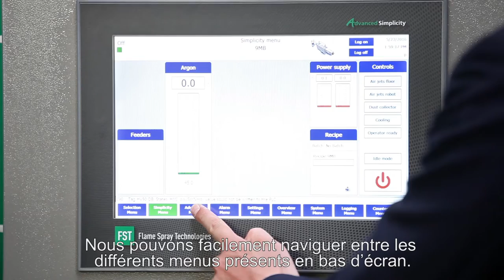French - FST Flame Spray Technologies company introduction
Flame Spray Technologies (FST) est une entreprise dynamique, innovatrice, expérimentée et pratique engagée dans la qualité et le service à la clientèle. FST a toujours été à la pointe de l'approvisionnement de l'industrie des pulvérisations thermiques avec:
• Systèmes et équipements
• Matériaux et fournitures
• Services et revêtements